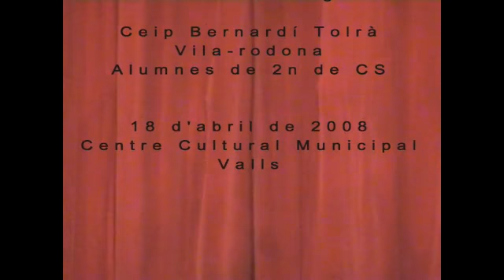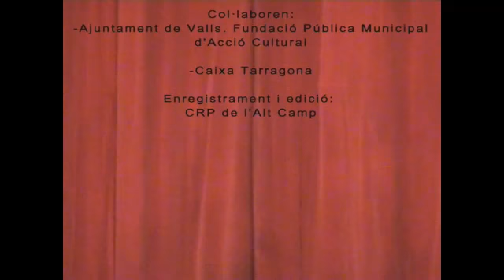2008 Les tres taronges CEIP Bernardí Tolrà 2n de CS